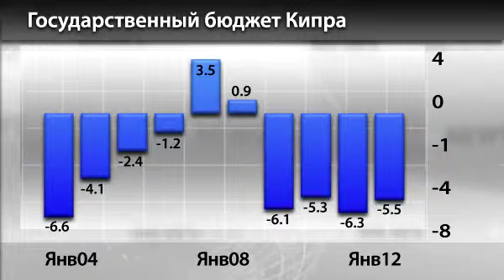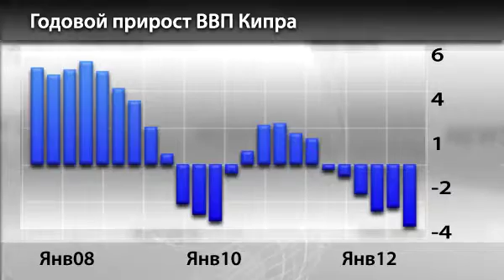Новости InstaForex 4 Апреля. Решение банковского кризиса на Кипре (близко к развязке)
Новости InstaForex 4 Апреля.